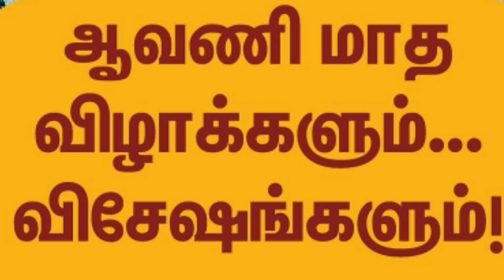தனுசு ஆவணி மாத ராசிபலன்